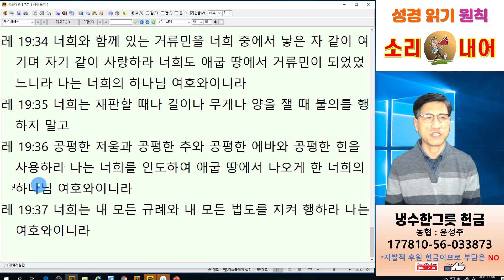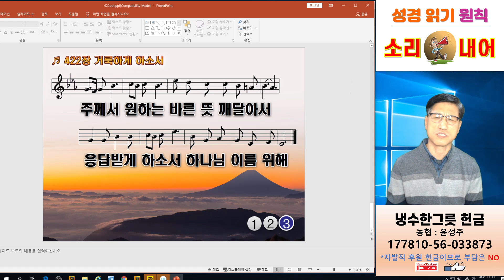레위기 19장 중요 구절 - 언택트교회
제목 : 레위기 19장 중요 구절
본문 : 레19:1-4, 15-18, 31, 37

 서론 : 레위기는 거룩을 강조한다. ‘하나님이 거룩하시니 너희도 거룩하라’고 말씀하셨다.
‘거룩하다’의 히브리어는 ‘카다쉬’이다. 카다쉬는 ‘구별 된다’, ‘분리 된다’는 뜻에서 나온 말이다.
 하나님은 죄와 구별되신 분이시다. 죄와 구별되신 하나님이 우리를 구별하셨다. 그리고는 ‘거룩하라’ 하셨다. 무슨 말인가? 하나님이 원하시는 도덕적인 삶을 살라는 것이다.

 레위기 19장은 하나님의 백성들이 일상생활에서 지켜야 할 규범과 법도를 언급하고 있다. 그 중에서 몇 구절만 읽는 것으로 오늘 설교를 대신하려고 한다. 마음에 새기시는 말씀이 되시기 바란다.

 1절에서 4절을 먼저 보자.
레 19:1 여호와께서 모세에게 말씀하여 이르시되
레 19:2 너는 이스라엘 자손의 온 회중에게 말하여 이르라 너희는 거룩하라 이는 나 여호와 너희 하나님이 거룩함이니라
레 19:3 너희 각 사람은 부모를 경외하고 나의 안식일을 지키라 나는 너희의 하나님 여호와이니라
레 19:4 너희는 헛된 것들에게로 향하지 말며 너희를 위하여 신상들을 부어 만들지 말라 나는 너희의 하나님 여호와이니라

15절과 18절을 보겠다.
레 19:15 너희는 재판할 때에 불의를 행하지 말며 가난한 자의 편을 들지 말며 세력 있는 자라고 두둔하지 말고 공의로 사람을 재판할지며
레 19:16 너는 네 백성 중에 돌아다니며 사람을 비방하지 말며 네 이웃의 피를 흘려 이익을 도모하지 말라 나는 여호와이니라
레 19:17 너는 네 형제를 마음으로 미워하지 말며 네 이웃을 반드시 견책하라 그러면 네가 그에 대하여 죄를 담당하지 아니하리라
레 19:18 원수를 갚지 말며 동포를 원망하지 말며 네 이웃 사랑하기를 네 자신과 같이 사랑하라 나는 여호와이니라

31절을 보라.
레 19:31 너희는 신접한 자와 박수를 믿지 말며 그들을 추종하여 스스로 더럽히지 말라 나는 너희 하나님 여호와이니라

마지막으로 37절을 보라.
레 19:37 너희는 내 모든 규례와 내 모든 법도를 지켜 행하라 나는 여호와이니라

결론 맺는다.
 구약의 모든 말씀을 다 지킬 수는 없다. 그렇다고 구약의 모든 것을 폐기처분하고 지키지 않아도 된다고 말하는 것은 옳지 않다. 구약에 숨겨진 하나님의 음성을 마음에 새기고 그 말씀에서 벗어나지 않으려고 노력하는 것이 성도가 해야 할 거룩이다. 이 노력을 왜 해야 하느냐? 예수 그리스도의 피를 헛되게 하지 않기 위해서이다.
찬송가 422장 한번 더 찬양하겠다.